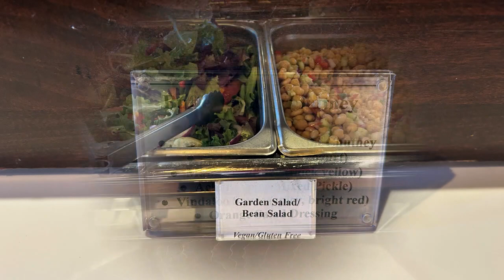What I Thought of Lunch at Andaaz Indian Restaurant, Asheville, NC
Tasting Indian food. (Over 70)